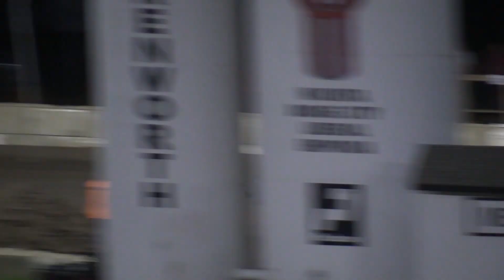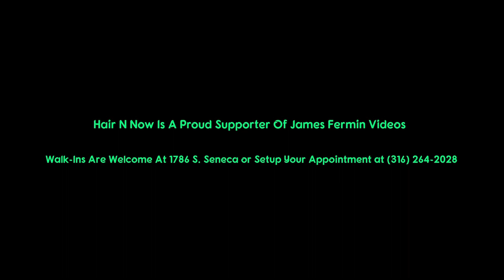Hornets #17, Full Race, 81 Speedway, 09/12/18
Trailers & More Night/Hump Day Special

Heat Race Lineup
P 01: 14K Korey Bice
P 02: 88 RC Esparza
P 03: 04 Austin Siegmann
Feature Lineup

Catch track announcers Warren Hardy and Scott Stiles & 81 Speedway's GM CRay Hall on "Round the Track" Thursdays at 5:00pm on 1410AM and 9.39FM KGSO, and Live on Facebook at Round the Track Radio Show.

Camera
Canon XA-30